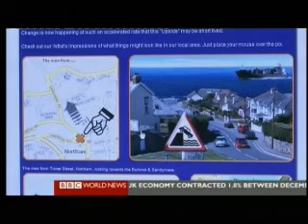Earth Report - Rising Tides 2 of 6 - BBC Environmental Documentary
Earth Report - Rising Tides 2 of 6 - BBC Environmental Documentary, recorded 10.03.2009

 Sea levels are likely to rise by about 1.4m (4ft 6in) globally by 2100 as polar ice melts, according to a major review of climate change in Antarctica.

Conducted by the Scientific Committee on Antarctic Research (SCAR), it says that warming seas are accelerating melting in the west of the continent.

Ozone loss has cooled the region, it says, shielding it from global warming.

Rising temperatures in the Antarctic Peninsula are making life suitable for invasive species on land and sea.

The report - Antarctic Climate Change and the Environment - was written using contributions from 100 leading scientists in various disciplines, and reviewed by a further 200.

Rising seas: A tale of two cities
SCAR's executive director Dr Colin Summerhayes said it painted a picture of "the creeping global catastrophe that we face".

"The temperature of the air is increasing, the temperature of the ocean is increasing, sea levels are rising - and the Sun appears to have very little influence on what we see," he said.

SCAR's report comes 50 years to the day after the Antarctic Treaty, the international agreement regulating use of the territory, was opened for signing, and a week before the opening of the potentially seminal UN climate summit in Copenhagen.

High rise

Two years ago, the Intergovernmental Panel on Climate Change (IPCC) projected that the global average sea level would probably rise by 28-43 cm (11-16in) by the end of the century.

But it acknowledged this figure was almost certainly too low, because it was impossible to model "ice dynamics" - the acceleration in ice melting projected to occur as air and water temperatures rise.

Launching the SCAR report in London, lead editor John Turner from the British Antarctic Survey (BAS) suggested that observations on the ground had changed that picture, especially in parts of the West Antarctic ice sheet.

"Warmer water is getting under the edges of the West Antarctic ice sheet and accelerating the flow of ice into the ocean," he said.

Glaciers: If the world's mountain glaciers and icecaps melt, sea levels will rise by an estimated 0.5m
Thermal expansion: The expansion of warming oceans was the main factor contributing to sea level rise, in the 20th Century, and currently accounts for more than half of the observed rise in sea levels
Ice sheets: These vast reserves contain billions of tonnes of frozen water - if the largest of them (the East Antarctic ice sheet) melts, the global sea level will rise by an estimated 64m

By the end of the century, he said, the sheet will probably have lost enough ice alone to raise sea levels globally by "tens of centimetres".

The remainder of the projected rise would come from melting of the Greenland cap, melting of mountain glaciers in the Himalayas and Andes, and the expansion of seawater as it warms.

A number of research teams have come up with similar projections.

But this is the first time that an international body such as SCAR has endorsed the likelihood that sea levels will rise enough to threaten some of the world's biggest cities by the end of the century.

Cold store

The Antarctic Peninsula - the strip of land that points towards the southern tip of South America - has warmed by about 3C over the last 50 years, the fastest rise seen anywhere in the southern hemisphere, according to the report.

But the rest of the continent has remained largely immune from the global trend of rising temperatures.

ANTARCTIC CLIMATE CHANGE